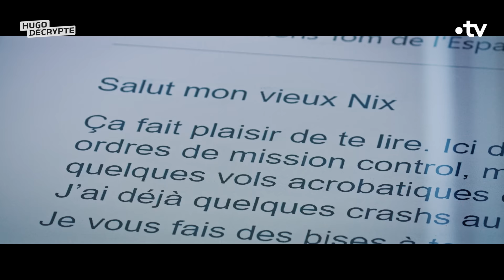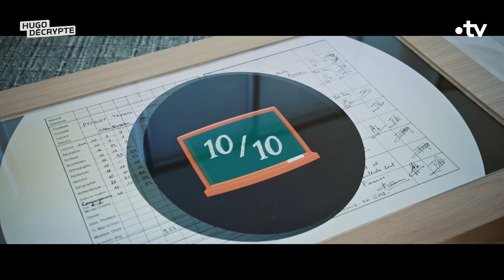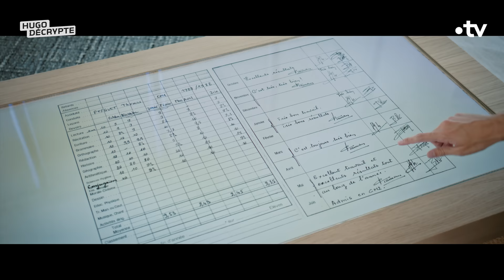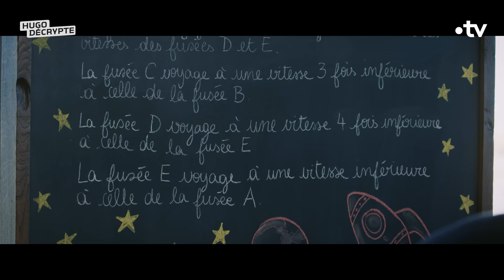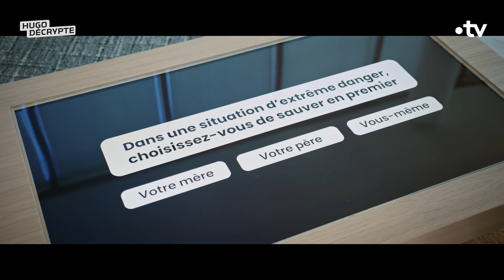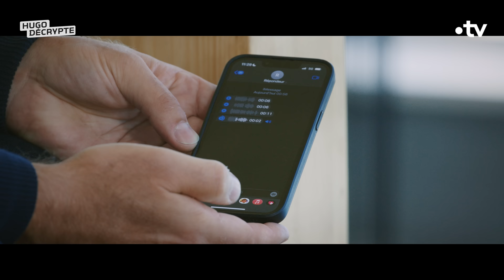L'interview face cachée de Thomas Pesquet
00:00 Coulisses
01:02 I
04:07 II
06:41 III
11:29 IV
13:30 V
17:22 VI

L’interview Face Cachée, avec l’amicale participation de Thomas Pesquet

Produit par Hugo Travers & Clara Lesage

Producteur éditorial – Julien Potié
Rédacteur en chef – Hugo Travers

Equipe éditoriale – Benjamin Aleberteau, Blanche Vathonne, Rémi Mardini, Clément Chaulet

Réalisé par Henri Poulain
Directeur de la photographie – Nils Ruinet

Image – Juliette Faÿsse, Maxime Maujean, François Paturel, Vincent Zacharias, Arnaud Huck
Chef Electro – Gwilhem Rosemberg
1er assistant/e caméra – Jean Baptiste Sarda, Juliette Guillem
2ème assistant caméra – Mathis Brandily
Photographe Plateau –Marie Flament
Prises de son – Christophe Joly, Yoën Cousot-Paoli
Régisseur – Shean Nait
Décoration – Laurent Guerout, Martin Plas
Maquillage et Coiffure – Kim Desnoyers
Stylisme – Géraldine Balthazard, Ophélie Hippocrate

Chef Monteur – Romain Landreau
Mixage – Yves Zarka
Étalonnage – Kim Marc Huynh, Vincent Fawaz
Infographie – Laurent Kinowski, Vanon Borget, Stanley Duplan, Mariam Kimbiry, Paul Foucaud
Motion Design – Antoine Behaeghel
Sound design – Christophe Joly
Postproduction – Hervé Jacquet, Christophe Bleuse, Martin Sionneau

Chargées de production – Marie Delvallée, Romane Meissonnier
Assistants de production – Clément Chaulet, Vanon Borget
Stagiaire de production – Inès Hervé

RVZ / DINOSAURES / STORYCIRCUS / JOYPIXELS / LA ROSE / KINA ACCESSOIREMENT VÔTRE / LA TERRASSE DE PARIS

Crédits Musiques
"Joyeux Resto" Flemming Nordkrog - france.tv distribution
"Moon Fish" Daniel Darras - Cezame Music Agency
"Monolith" Alexandre Bazin et Jonathan Fitoussi - Cezame Music Agency

Crédits Images
Nasa, Esa, Cnes, Planet SkySat, Copernicus Sentinel data

Remerciements
Laurent Rumayor
Christophe Capelle
Sandie Rigolt
Baptiste Pesquet
Nicolas Maubert
Manon, Samy, Zoé
Musicali
The Kooples
Hugo Boss
Uniqlo
Adidas

Communication – Valérie Blanchet
Production – Céline Rafestin, Fabienne Gosse, Sandra Libbrecht
Directeur délégué Découverte, Patrimoine et Programmes numériques – Thibault Romain
Direction de l’Unité Magazines – Nicolas Daniel, Marie de la Chaume

Miniature YouTube : Xifiz

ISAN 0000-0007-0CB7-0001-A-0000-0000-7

© UNFOLD / 2023